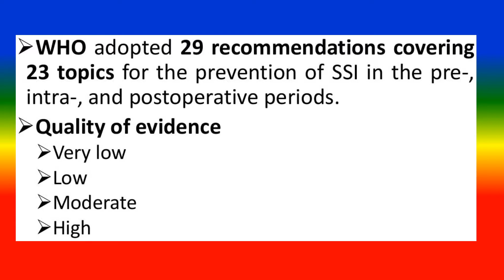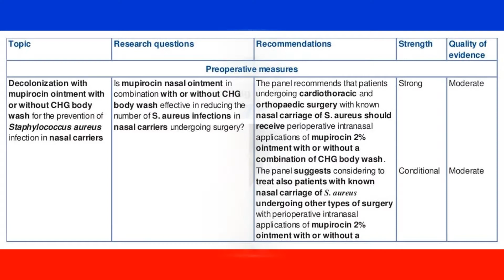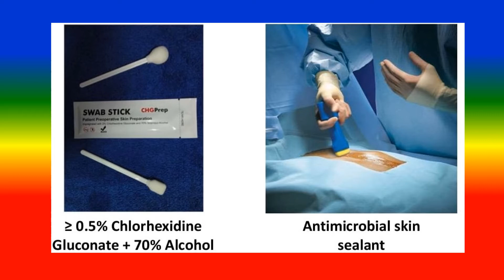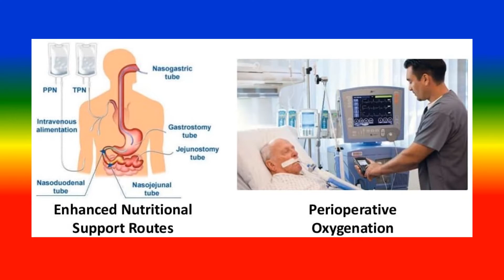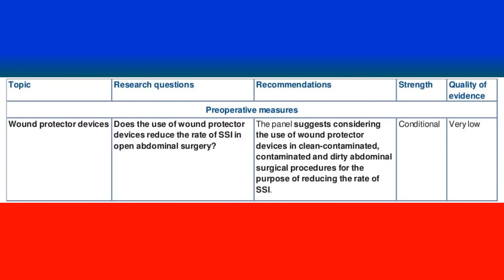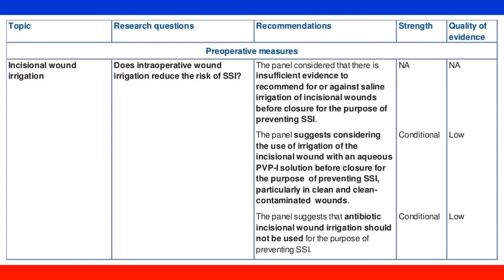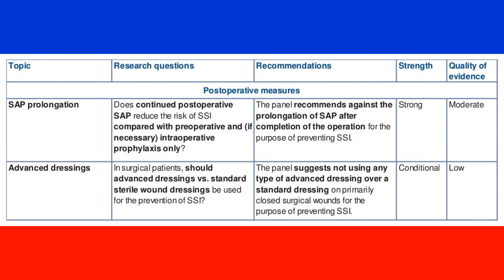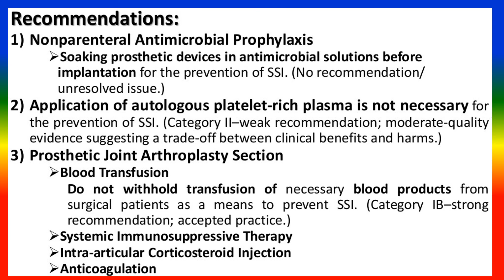WHO GUIDELINES ON THE PREVENTION OF SURGICAL SITE INFECTION ( SSI )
Health care-associated infections (HAI) are acquired
by patients while receiving care and represent
the most frequent adverse event affecting patient
safety worldwide.
Recent work by the World Health Organization
(WHO) shows that surgical site infection (SSI)
is the most surveyed and frequent type of HAI
in low- and middle-income countries and affects up
to one third of patients who have undergone
a surgical procedure. Although SSI incidence
is lower in high-income countries, it remains
the second most frequent type of HAI in Europe
and the United States of America (USA).